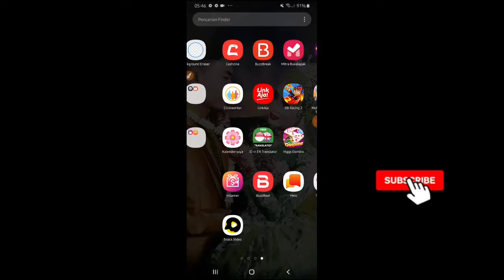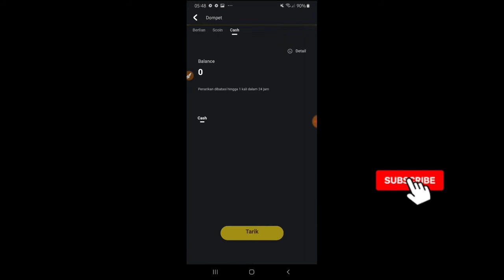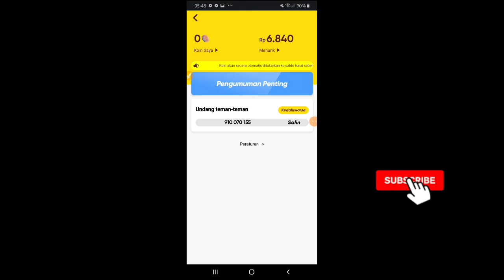Akhirnya Event Snack Video Muncul Kembali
Ok Temen-temen berjumpa lagi di channel Cholis Camfred

Jadi pada video kali ini saya akan menampaikan beberahal hal dari aplikasi SnackVideo tidak bisa mengundang teman begini pberitahuan dari apikasi Snackvideo
Link Aplikai snackvidoe

Aplikasi legit
Kode Bonus 150 Coin Gratis ( GsHWdtrNk2 )

Jika Video Ini Tembus 50 Like
Tuliskan komentar di bawah
Nomor DANA:

Tag1
Cara Pakai Aplikasi Dana
Cara Isi saldo Dana
Cara melihat nomor id Dana
Cara Kirim uang di Aplikasi Dana
Cara Belanja Online pakai Dana
Cara ganti nomor Hp di dana
Cara Membayar Zakat Online di mitrabukalapak
Cara Membagun Bisnis di mitrabukalapak

Tag 2
Aplikasipenghasiluang